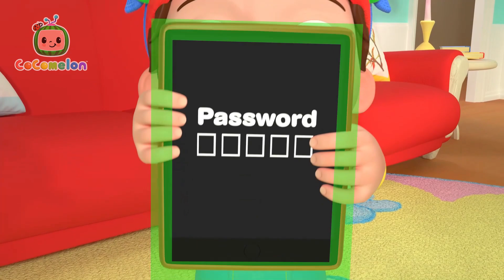Kształty wokół nas | Bajki i piosenki dla dzieci po polsku | Moonbug Kids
Witamy w zaczarowanym świecie Moonbug Kids! Gotowi wyruszyć na przygody, które uczą i bawią? Z nami nauczysz się pierwszych słów i dasz sobie radę z codziennymi wyzwaniami!